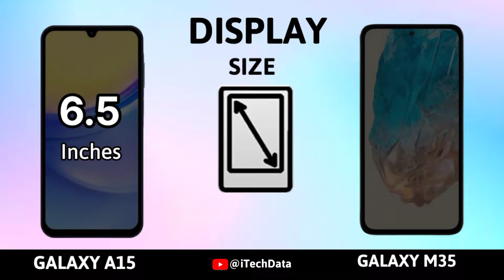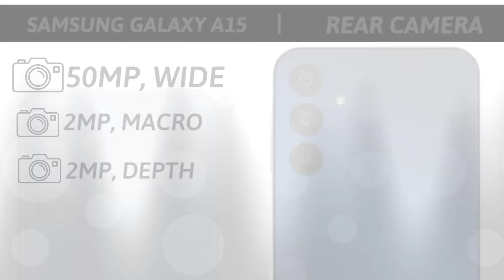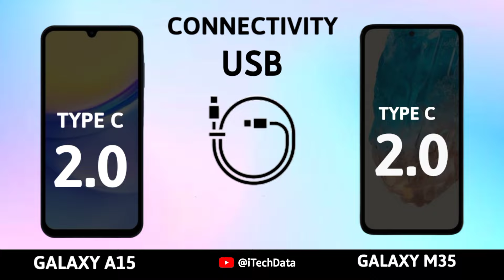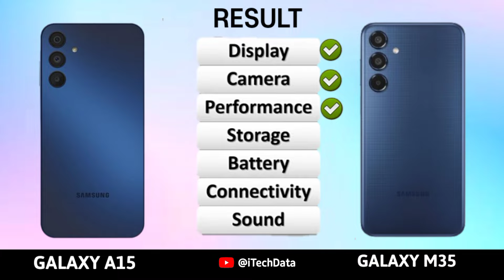Samsung Galaxy A15 5G vs Samsung Galaxy M35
Samsung Galaxy A15 5G vs Samsung Galaxy M35 | Full comparison

Topic Cover |

a15 vs m35
m35 vs a15
samsung a15
galaxy a15 vs m35
samsung a15 vs samsung m35